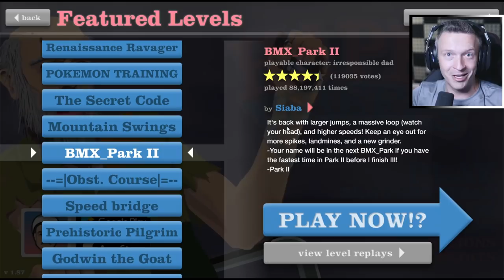I think I'm doing it wrong... Playing Happy Wheels for the FIRST TIME!!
Today we are playing Happy Wheels 2 for the very first time!  Am I doing it wrong?  I had a blast playing this game, let me know if you want to see more!

►Tags◄
Iggy Fresh, Kid Friendly, Child Friendly, No Swearing, Family Friendly, Gameplay, Walkthrough